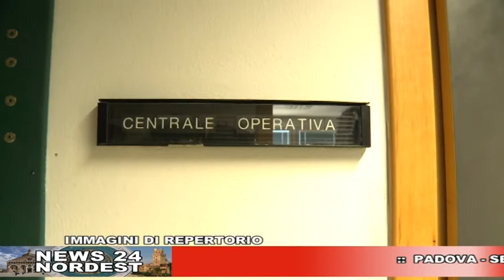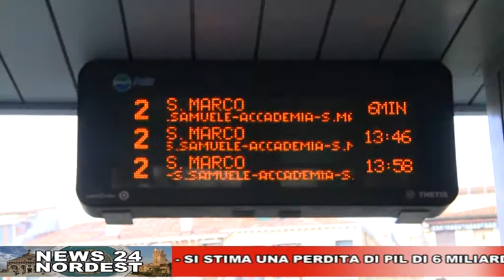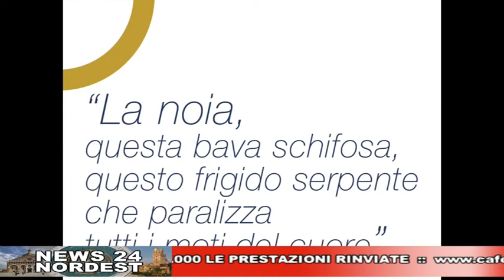CAFE24 TGPADOVA GIOVEDI 30 APRILE 2020